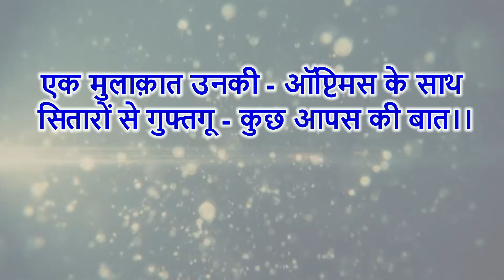Dr Anita Borges (Chairperson Indian Cancer Society) @ Rotary Optimus Studio (Editor Vinay Khetawat)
Dr Anita Borges is a cancer pathologist who retired as Professor, in charge of Surgical pathology at India’s premiere cancer center the tatamemorialhospital . She was until recently Director of the SRL-D COE in Histopathology and remains the Head of histopathology at SL Raheja Hospital, Mumbai. She has held the position of VP Asia of the International Academy of Pathology and is a Board member of the National Accreditation Board for testing & calibrating Laboratories (NABL).

Dr Borges specialises in Head & Neck Pathology, Metastases & Lymph Nodes & Onco Pathology and has spent 25 years as a Cancer Pathologist in the UK, USA and in India. She has received several awards and orations both in India & Abroad like
* President of India Silver Medal
* Scholarship of the Medical Women of India Fund of 1883
* Lady Reay Silver Medal
* Cama Gold Medal
* Smt. Indirabai Anand Telang prize
* Salaskar Gold Medal
* Best Teacher Award 1985

She is also a passionate teacher who is optimistic that change is possible if the current educational emphasis on a system of memory and recall is replaced by one in which thinking and problem solving is paramount.